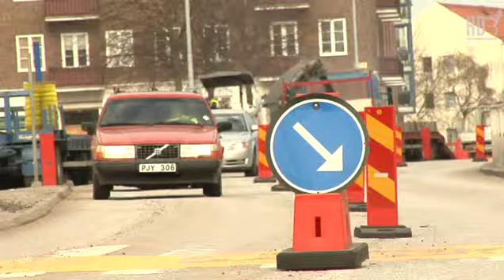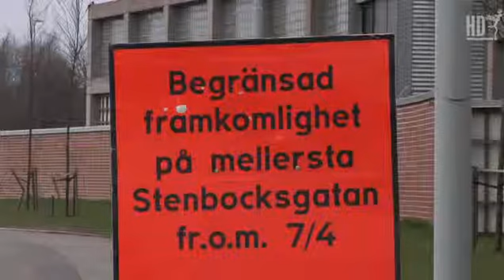Dubbla vägarbeten ställer till det i trafiken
För att nå miljökraven byggs Mellersta Stenbocksgatan om och kommunen vill istället att man ska välja Österleden i framtiden. Men räkna med att det kommer att bli besväligt under minst ett år framöver då arbetet på Stenbocksgatan krockar med ett bygge på just Österlleden.

Publicerad på hd.se torsdag 15 april 2010.